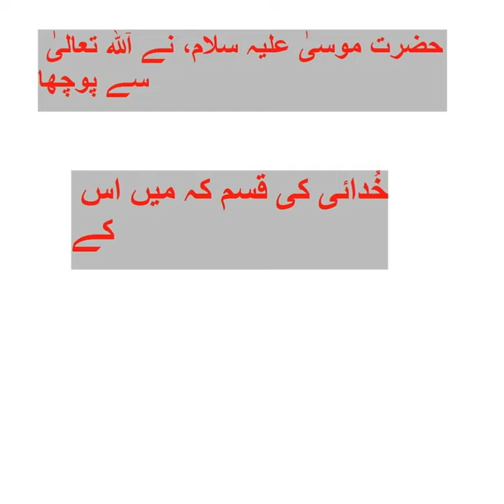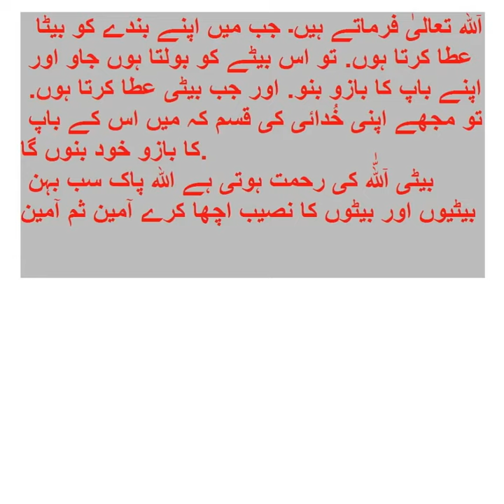hazrat musa ali salam